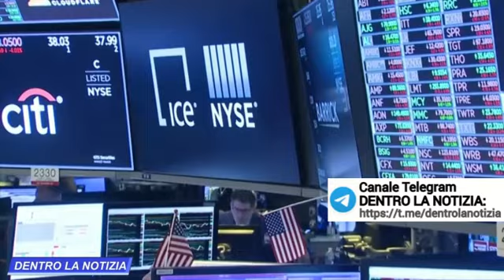GRANDE! Operazione Sandman! Svelato piano segreto: 142 Paesi... Conferma del Presidente del Kenya